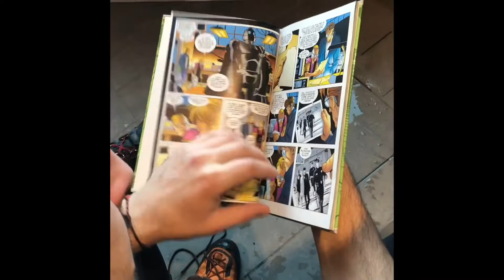Snow Journey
Parc de La Jacques-Cartier
Winter 2019